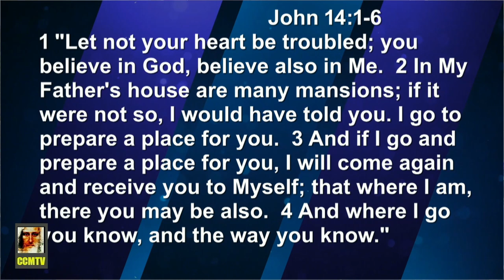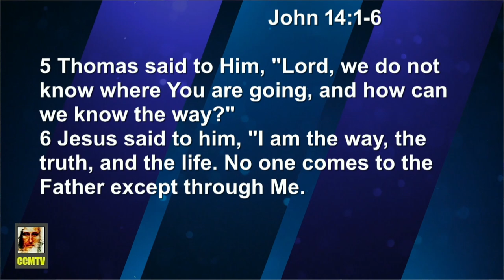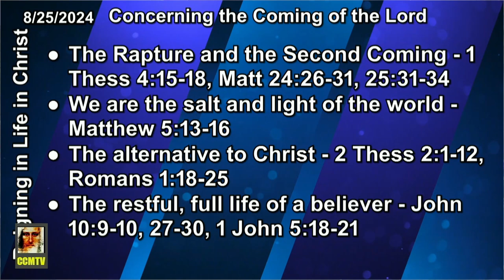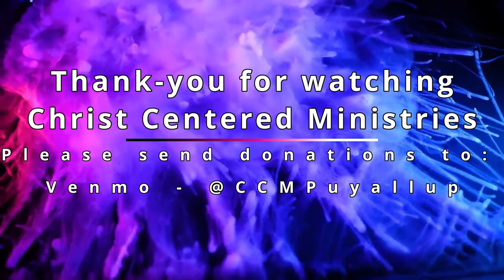Concerning the Coming of the Lord